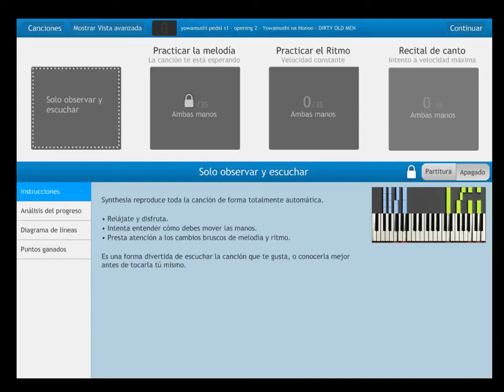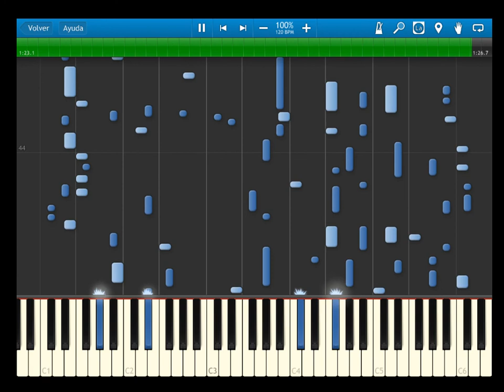yowapedal s1 - opening 2 - Yowamushi na Honoo - DIRTY OLD MEN - synthesia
//please support the offical realease of Yowamushi pedaru throught Chrunchyroll//

//por favor soporta la distribución oficial de yowamushi pedal mediante Chrunchyroll//